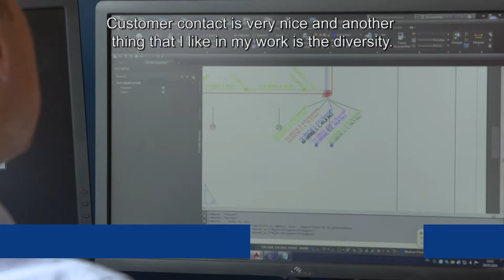Testimonial DYKA France Jean-Baptiste